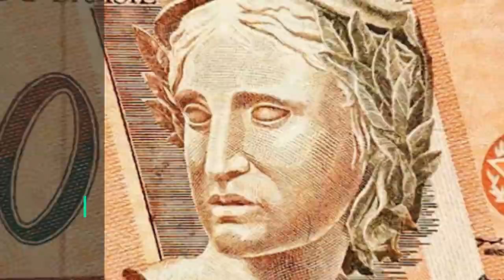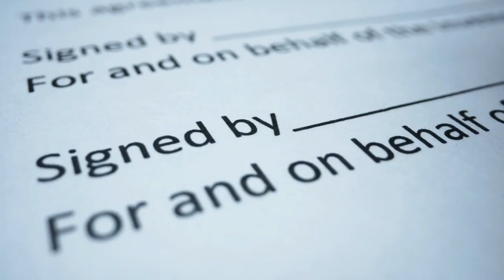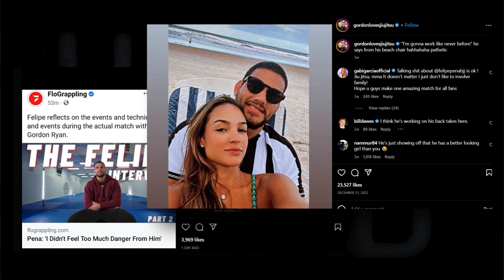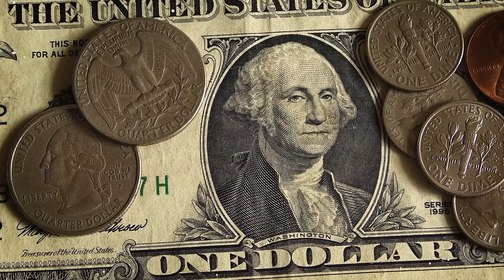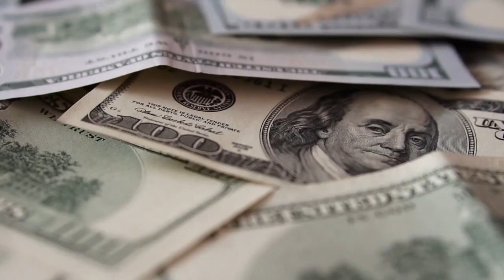King Gordon Ryan's Lifestyle And Crazy Net Worth!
In sports, one of the greatest things you can witness is utter domination. Here, we’re talking about the likes of Wayne Gretzky, Babe Ruth, Michael Jordan, Tiger Woods, and Gordon Ryan. When it comes to no-gi Jiu Jitsu, Gordon Ryan has had a strong claim to the throne. This claim was solidified after his flawless ADCC performance in 2022 where he submitted nearly everyone her faced without giving up a single point. And all of this at the age of 27. Ryan has not only seen incredible success on the mat but has successfully translated that into financial success, as well. Making him one of the richest Jiu-Jitsu practitioners on the planet.